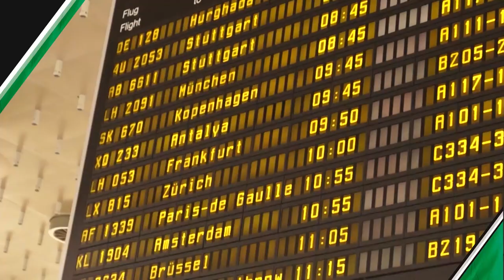TL Belek | Tag 6 | Interview Hotaru Yamaguchi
Am sechsten Tag in Belek unterhielt sich 96TV mit unserem japanischen Neuzugang Hotaru Yamaguchi. "Yama" erzählte über seine ersten Tage bei 96, sein erstes Testspiel und die Vorfreude auf sein Bundesligadebüt.